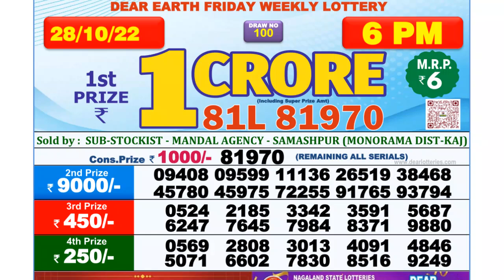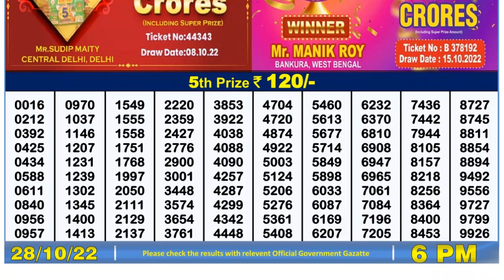🔴 Lottery Sambad Live 06:00pm 28/10/2022 Day Nagaland State Dear Lottery Result Pdf Download